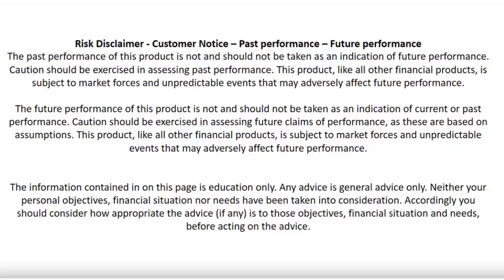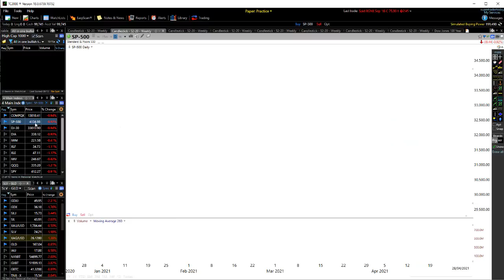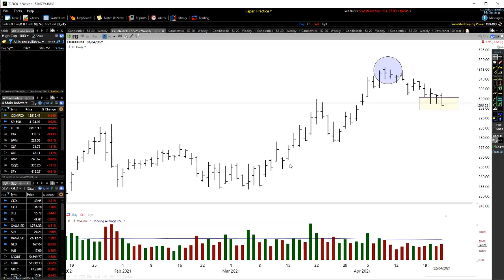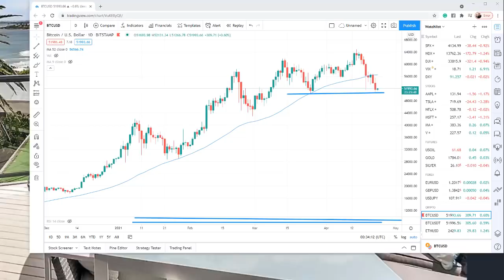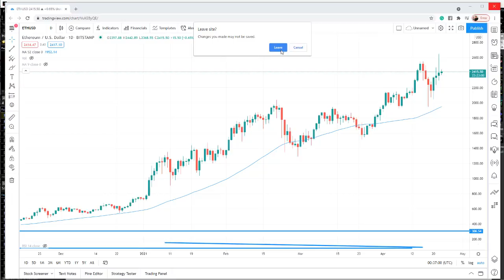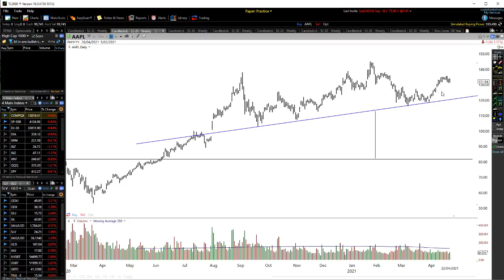Biden New Tax Plan Crashing The Market Or Are We About To EXPLODE Higher | Bitcoin Update